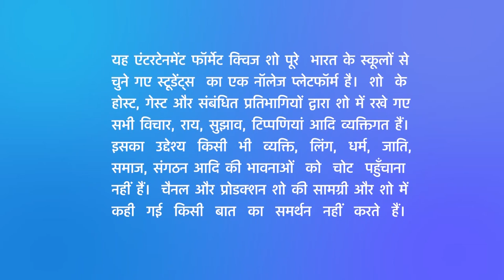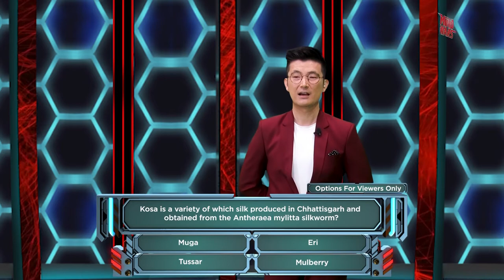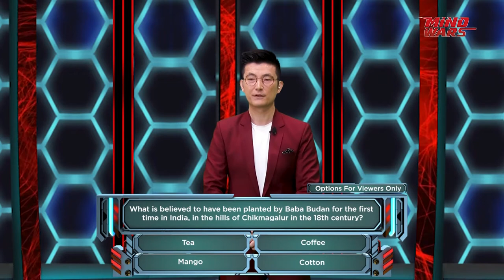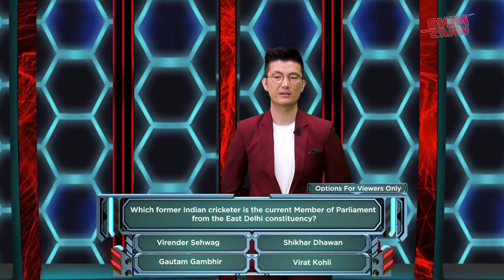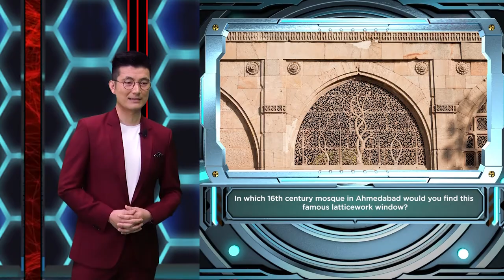India's Inter School Quiz Competition | Episode - 21 | Mind Wars | Hindi Zee Tv Show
Mind Wars is India’s largest knowledge acceleration program, where students (class 6th -10th) are provided with a platform to improve their knowledge quotient on Curriculum, General Knowledge, and Current Affairs
Show Concept
Round 1:
Basecamp round ( 4 questions)
Each team will be asked a question from their home state and the team gets 30 sec to answer the question. There is no passing of the question to the next team in case the participants are not able to answer the questions.
Round 2:
Build your empire ( 12 questions)
Students need to build a chain of states where they expand their territory by conquering the neighboring states. The team gets 20 seconds to answer the question and the question passes to the next team in case the participants are not able to answer it correctly. Students can also use the defense lifeline to swap the question in case they don’t know the answer.
Round 3:
Surgical strike(4 questions)
Each team will be asked one question mostly based on A/V:
If the team answers the question correctly, a bonus question opens up for the team for which they can win a state for the same. The team can opt for 2 choices:
• Choose any of the uncaptured states, answer it correctly and add the states to their kitty
• Use the Attack lifeline on an opponent and try to snatch the already captured state to form a chain. If they answer the question correctly they will get the state, if the answer is incorrect they will lose the last won state
About us: Mind Wars is a multiplatform knowledge program and is promoted by Zee Entertainment Enterprises Ltd. It is India's largest platform for knowledge for students, providing them with an opportunity to become the best in their fields. Now you can play Mind Wars from home by downloading the Zee5 app. To download, dial the toll-free number 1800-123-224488.